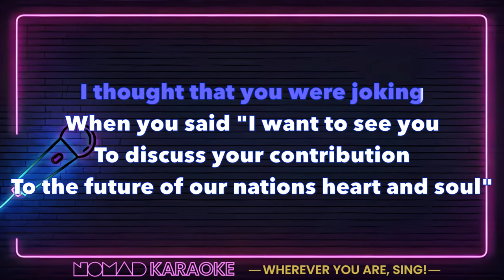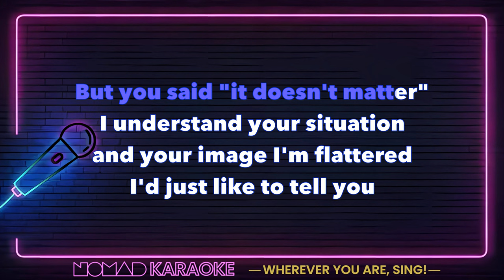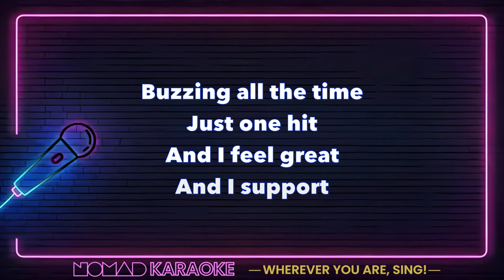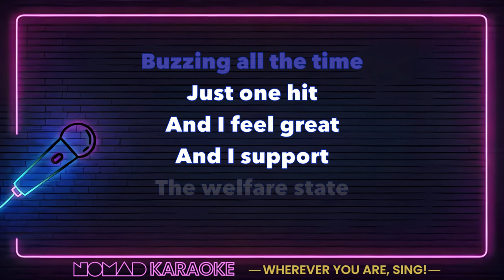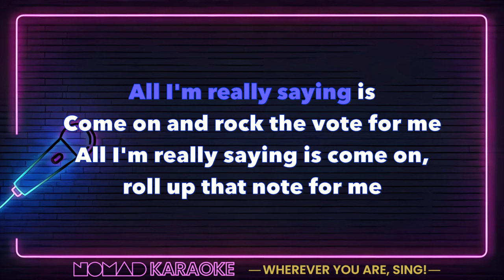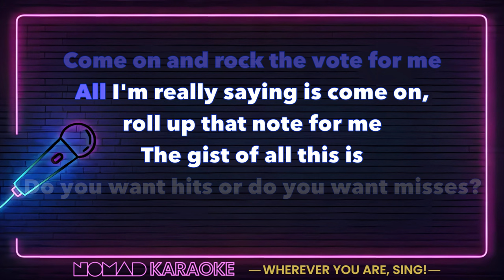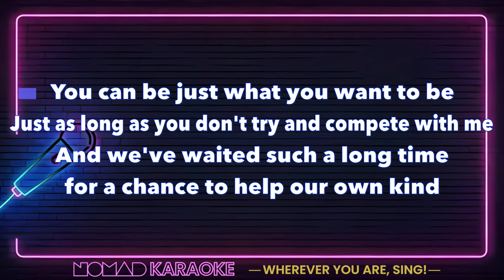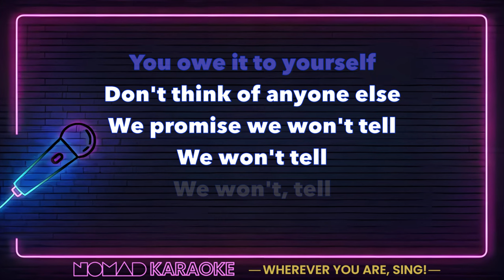Pulp - Cocaine Socialism (Karaoke)